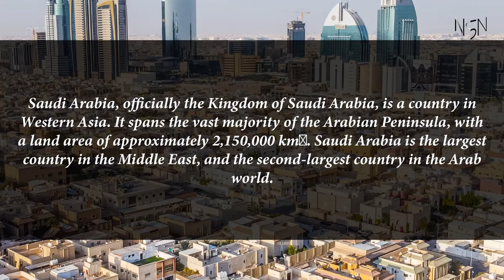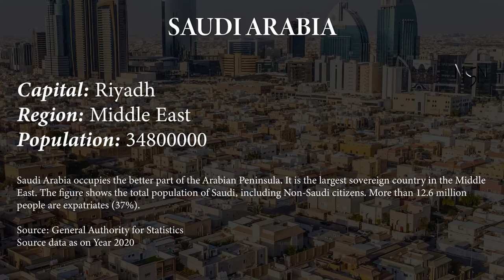Capital, flag, population and other details of Saudi Arabia (#40 World’s Most Populous Country)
Saudi Arabia, officially the Kingdom of Saudi Arabia, is a country in Western Asia. It spans the vast majority of the Arabian Peninsula, with a land area of approximately 2,150,000 km². Saudi Arabia is the largest country in the Middle East, and the second-largest country in the Arab world.

Capital, region, flag, population and other details of Saudi Arabia (#40 World’s Most Populous Country) with Audio Description

Saudi Arabia

Capital: Riyadh
Region: Middle East
Population: 34800000
Saudi Arabia occupies the better part of the Arabian Peninsula. It is the largest sovereign country in the Middle East. The figure shows the total population of Saudi, including Non-Saudi citizens. More than 12.6 million people are expatriates (37%).

Source: General Authority for Statistics